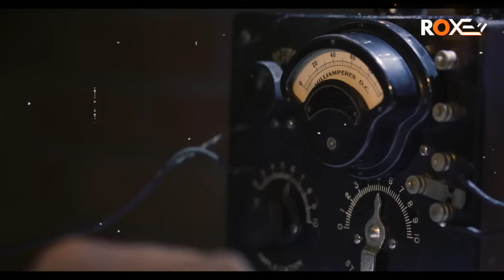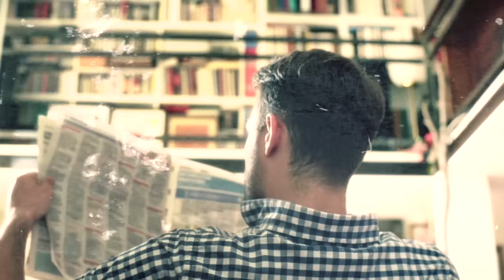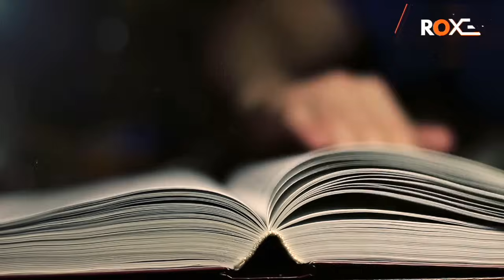JASOOS | EP 36 | Jasoos Ka Delhi Se Bombay Tak Ka Khatarnak Safar | Roxen Original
Jasoos is a story of a commando mission of Abu Shuja Abu Waqar (Syed Saleem Abbas) Ex-spy of Pakistan army intelligence. The author of the book Ghazi Novel Pdf was a civilian and worked in the Tarbella company. On the Dhaka fall and situation, after that had been created, he decided to join an intelligence agency voluntarily.

The whole story revolves around the scenario of East Pakistan’s separation. During the political crisis of 1971, the Indian forces entered East Pakistan. The Mukti Bahni, an Indian proxy militant organization, joined hands with Indian troops.

Indian troops occupied most of the eastern Pakistan territory and occupied Dhaka, the capital. Meanwhile, Pakistani forces and civilians present in Dhaka surrendered before the Indian troops. General Niazi, along with all soldiers, went into the custody of Indians as war prisoners.
The author joined the intelligence and operated in India and Bangladesh. He struggled and faced the hardships bravely. Meanwhile, he went after the enemies of Pakistan in Saudi Arabia and Iran to kill them. So we can say it is a success story of a patriotic Pakistani warrior.

Abu Shuja Abu Waqar was arrested in India and sent to jail. He was tortured by the Indian intelligence brutally. The Indians were asking about the mission and his team butut Ghazi Abu Shuja refused to say anything about the task. He spent many months in jail and ran from there.

It is a story of a Pakistani commando. He went to rescue a family from East Pakistan. The author of the book Janbaaz Novel was working as an officer in Tarbella Company in Pakistan. During his services for Tarbella Company, the East Pakistan tragedy happened.
In a result, Syed Saleem Abbas left the job. He offered his services to Pakistani intelligence agencies as a volunteer. The intelligence agency cleared him for a training session. After the completion of training period, he received the signal to the start the mission. The Pakistani Janbaaz entered into Indian Territory. He did a lot for his motherland.
 He gave the severe harm to the Indian intelligence and during his mission. In the meanwhile, he arrested by the Indian agencies. But soon, he ran away from the custody of Indian law enforcement agencies. On completion of his mission, Janbaaz returns to Pakistan. Syed Saleem Abbas stayed suspected for the Pakistani intelligence.
 He released from the service on the unspeakable reasons. It was the time of Zulfiqar Ali Bhutto government. The author joined the intelligence and operated in India and Bangladesh. He struggled and faced the hardships bravely. Meanwhile, he went after the enemies of Pakistan in Saudi Arabia and Iran to kill them. So we can say it is a success story of a patriotic Pakistani warrior.